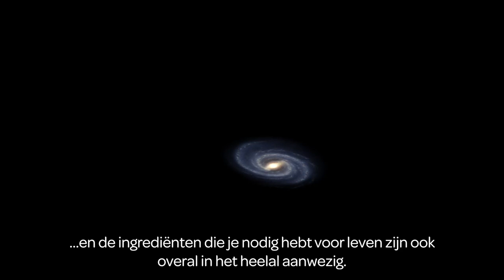Earth Day 2021 - ARTIS-Planetarium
Op 22 april 2021 is het Earth Day. Om een goed beeld te krijgen van onze plek in het heelal moet je de aarde verlaten en tussen de sterren reizen. Dat kan met deze video uit het ARTIS-Planetarium. Je zult daarbij zien dat er vele plekken in het universum zijn waar leven kan ontstaan en ook dat daarvoor overal de ingrediënten voor aanwezig zijn. Daarnaast krijg je een besef van afstanden in het heelal en daarmee de geïsoleerde positie van de aarde. Astronauten hebben dit beeld letterlijk ondervonden door de aarde als kleine oase te zien in de uitgestrekte woestijn van de kosmos. De emotie van dit “overview-effect” dat ze daarbij ondervonden maakte dat velen van hen zich gingen inzetten als ambassadeur van onze aarde.